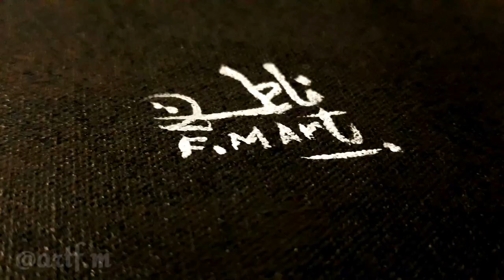whirling dervish |sufism |how to paint sufi |Sufi painting| Fmart